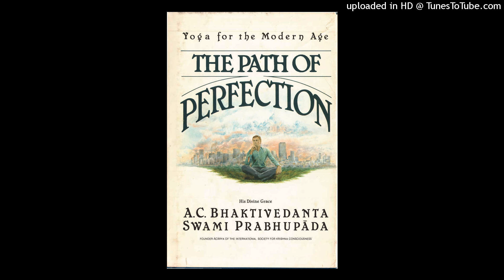part 1 pg 70 "As stated before, a Kṛṣṇa conscious" Till end of the chap